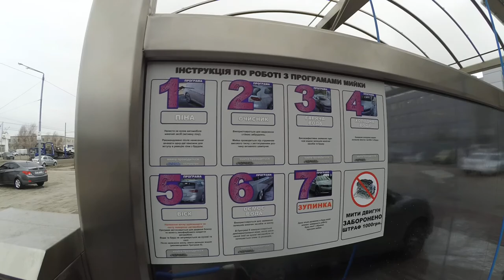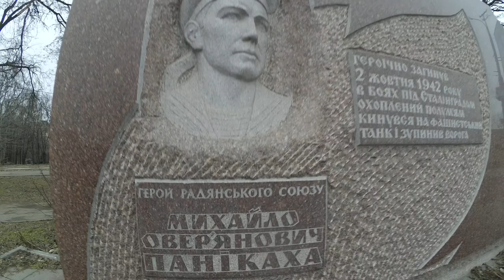Днепропетровск Жилмассив Сокол Прогулка Прохожу сквозь 2019 год 2 с 2